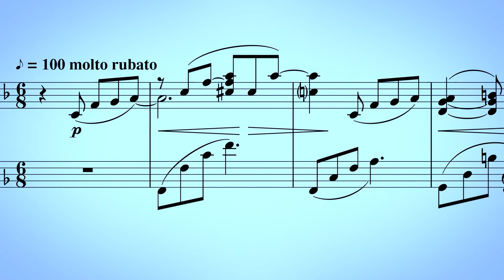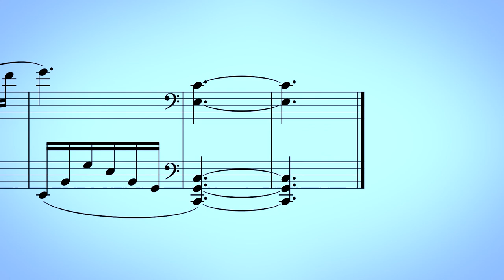Mountain Views - piano solo - dedicated to Mary McDonough & Beverly Nault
A little romantic piano piece depending on a theme of the series "The Waltons", dedicated to Mary McDonough & Beverly Nault ("Lessons from The Mountain"), composed 2012. Sheet music